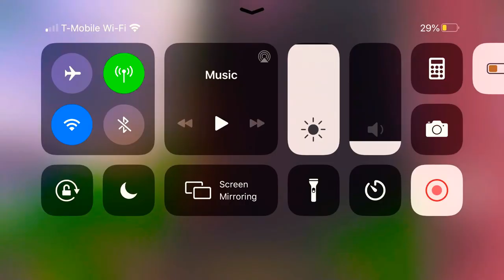CREATING THE DWEMER SYCTHE IN THE ROBLOX LABYRINTH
I’ll be trying out in the dark zone and boss